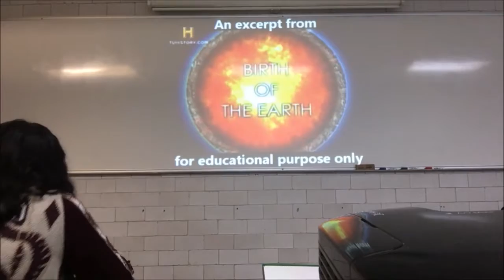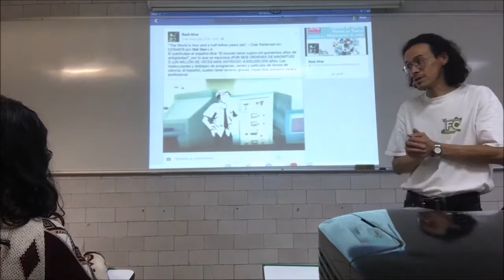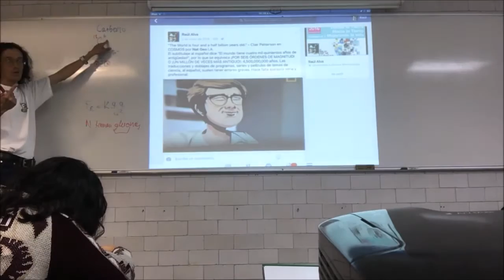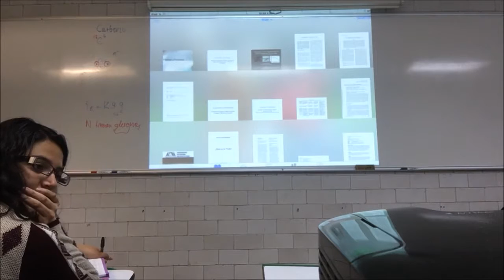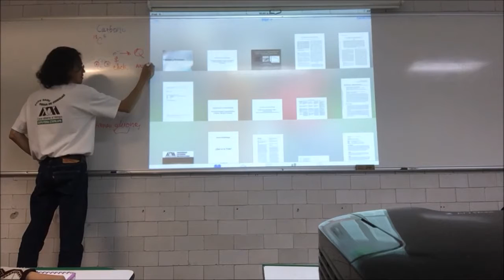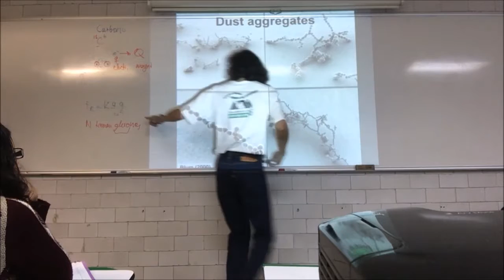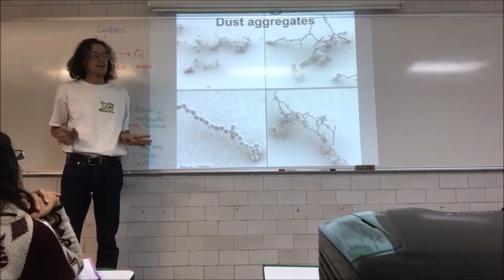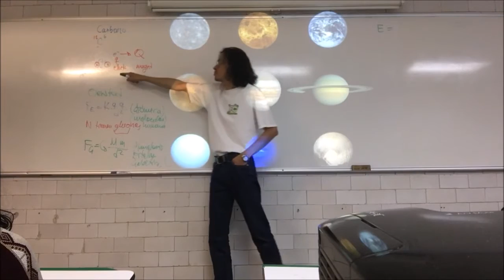Atmósferas Planetarias - 1a Parte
Semana 3
10 de octubre
Sesión 5 Atmósferas Planetarias - Primera Parte